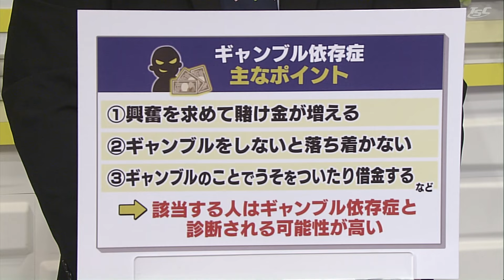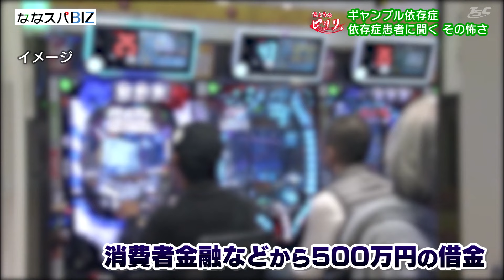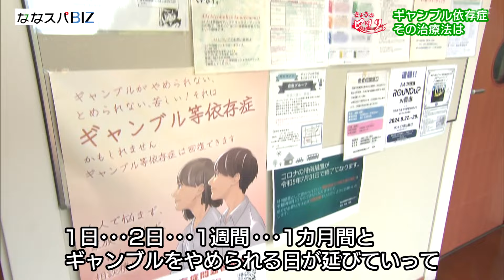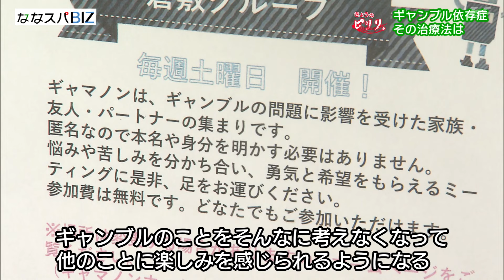ななスパＢＩＺ ギャンブル依存症当事者が語る回復への道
メジャーリーグ・ドジャースで活躍する大谷翔平選手の
元通訳・水原一平容疑者でも注目を集めた「ギャンブル依存症」
当事者を取材しギャンブル依存症の「恐怖」と「回復」への思いを聞きました。
また、岡山県内の専門機関にギャンブル依存症の回復プログラムや脳内のメカ二ズムなども取材しています。
ギャンブル依存症で悩んでいる人がいれば今後の参考にしていただければと思います。